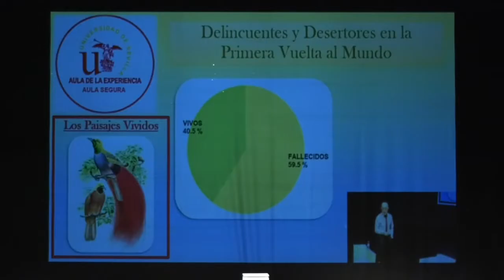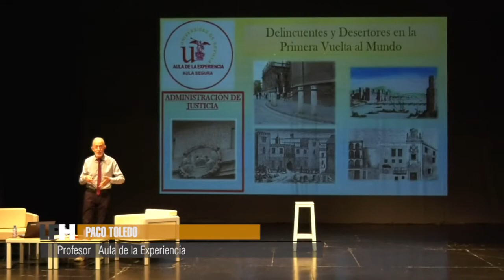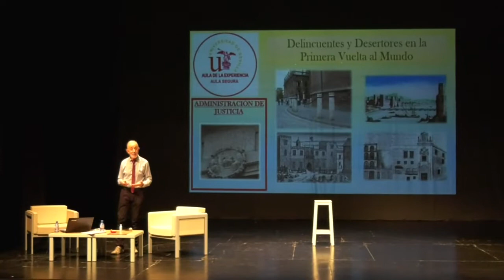Noticia Conferencia "Delincuentes y desertores en la Primera Vuelta al Mundo"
“DELINCUENTES Y DESERTORES EN LA PRIMERA VUELTA AL MUNDO”, ÚLTIMA DE LAS CONFERENCIAS DE LA PROGRAMACIÓN LA VUELTA AL MUNDO CON LA EXPERIENCIA, OFRECIDA POR EL PROFESOR PACO TOLEDO